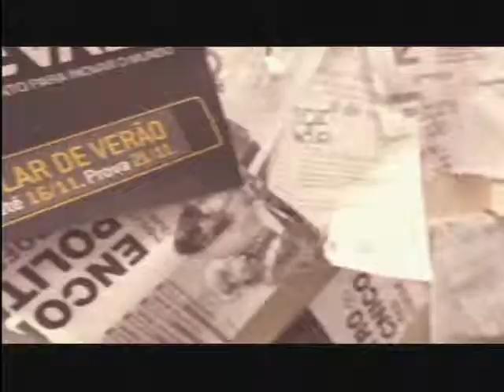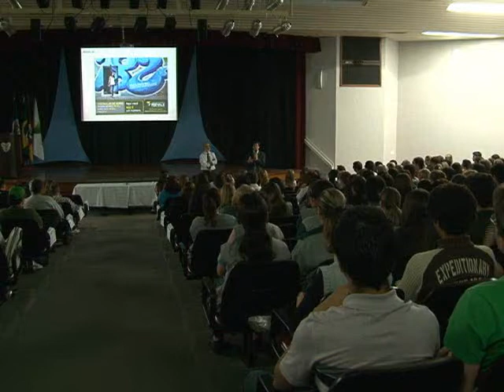TV Feevale - Feevale no Ar Lançamento Vestibular de Verão